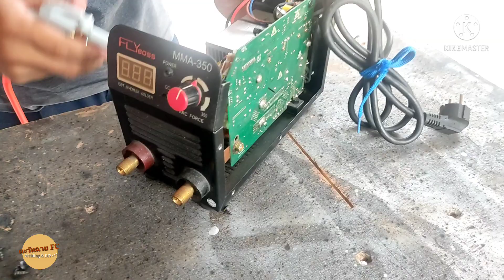วิธีทำความสะอาดตู้เชื่อม แนะนำเปิดฝาเป่าลม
งานช่าง งานเชื่อม งานเหล็กติดตามช่อง ตะวันฉายfc เทคนิค ความรู้งานช่างเชื่อม DIY และไอเดียเกี่ยวกับงานช่าง โปรดกดติดตาม วีดิโอแนะนำ ถอดฝาตู้เชื่อมทำความสะอาด อย่าปล่อยให้สกปรกมากเดียวพังเร็ว